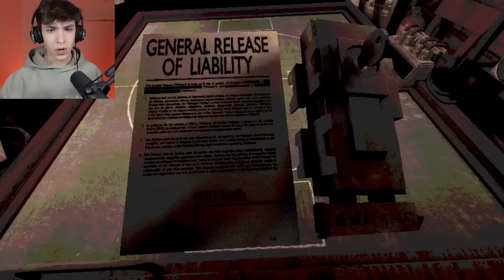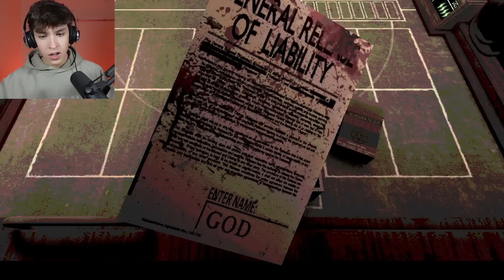RULETA RUSA CONTRA UN DEMONIO | Buckshot Roulette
Estamos en un club y vamos a jugar ruleta rusa con un demonio. Si perdemos, nos matará... pero si ganamos conseguiremos el dinero... Quién ganará?

os amoooo,
- iker unzu